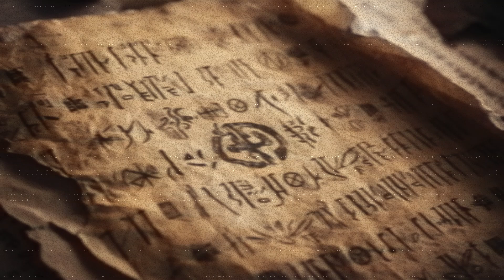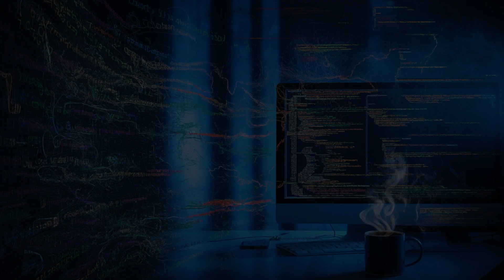Voynich Manuscript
oin us on an exhilarating journey into the heart of one of history's most perplexing mysteries - the Voynich Manuscript. Dating back to the 15th century, this enigmatic manuscript has confounded scholars, linguists, and codebreakers for centuries with its cryptic symbols and baffling illustrations.

In this video, we delve deep into the secrets of the Voynich Manuscript, exploring its origins, theories surrounding its purpose, and the relentless efforts to decipher its mysterious contents. From elaborate botanical illustrations to astronomical diagrams and intriguing depictions of unknown rituals, the manuscript offers a tantalizing glimpse into a world lost to time.

Despite countless attempts to crack its code using modern technology and ancient wisdom, the Voynich Manuscript's secrets remain stubbornly elusive, leaving us to ponder the identity of its creator and the purpose behind its creation.

Join us as we embark on a quest to unravel the mysteries hidden within the pages of the Voynich Manuscript and discover what secrets it may still hold for those brave enough to seek them.